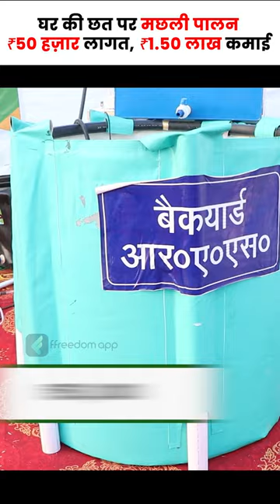घर में मछली पालन कर कमाएं ₹1.50 लाख | Fish farming | RAS Fish Farming | Fish Tank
भारत ऑर्गेनिक फार्मिंग प्राचीन समय से ही करता आ रहा है, मौजूदा दौर में आप इस क्षेत्र में बिज़नेस कर लाखों कमा सकतें हैं !

Download the ffreedom app from the Play Store or App Store to learn more about this video